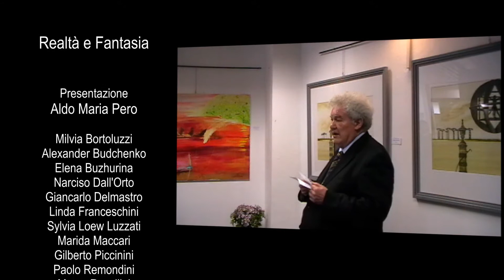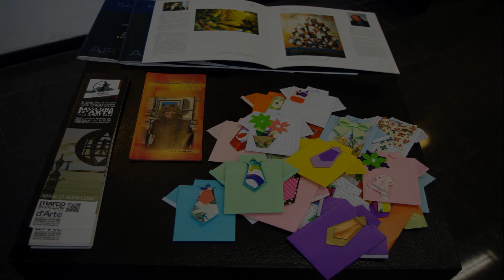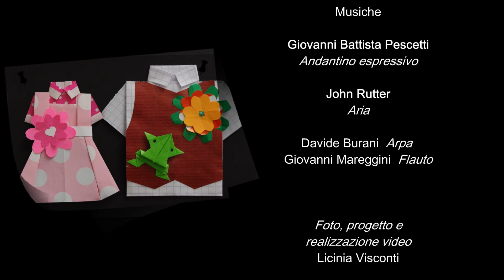Realtà e Fantasia una rassegna d'Arte Contemporanea a Genova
Titolo della Mostra:  Realtà e Fantasia
Curatela e presentazione di Aldo Maria Pero
Allestimento, foto e grafica di Licinia Visconti
Sede: La Nuova Piccola Galleria
Luogo: Piazza Piccapietra 61/A – Genova
dal 2 al 13 aprile 2016
Si avvia a conclusione la bella rassegna di Arte contemporanea allestita dal Movimento Arte del XXI Secolo. Pittori e scultori italiani e stranieri si sono dati appuntamento a Genova per garantire la riuscita di un evento di ampio respiro che ha coinvolto artisti da Roma a Mosca. La bellezza delle loro opere, come dimostra questo video, ha ispirato Licinia Visconti, l’Art Director del Movimento, che per l’occasione ha realizzato uno dei suoi filmati più coinvolgenti. Con accorto taglio ha infatti ″staccato″ in successione le tele dalle pareti e le ha presentate una ad una nel loro pieno splendore. Il risultato ottenuto ha reso piena evidenza alle opere di tutti gli espositori in una testimonianza essi potranno conservare nel tempo.